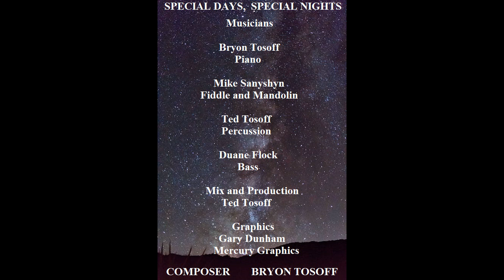Special Days, Special Nights, Traditional Country, Bryon Tosoff with Mike Sanyshyn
Special Days, Special Nights is an upbeat Country instrumental that has fiddle and mandolin by Mike Sanyshyn a CCMA & BCCMA Fiddle Player of the Year. Bass Provided  by Duane Flock, Percussion by Ted Tosoff and Bryon Tosoff doing up some real fine Floyd Cramer style piano.Recording,  Engineering, Mix and Production by Ted Tosoff. Composer is Bryon Tosoff
To be released on radio, spotify and all streaming platforms January 6 2023